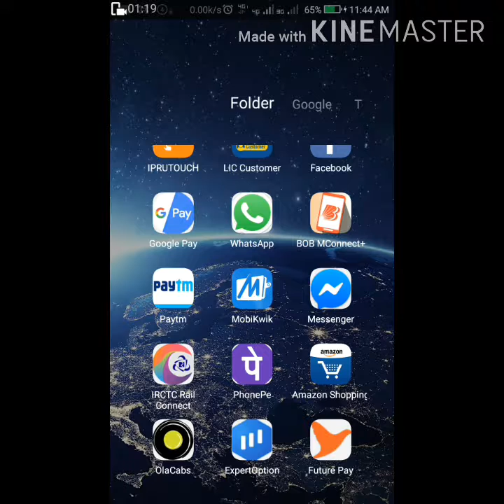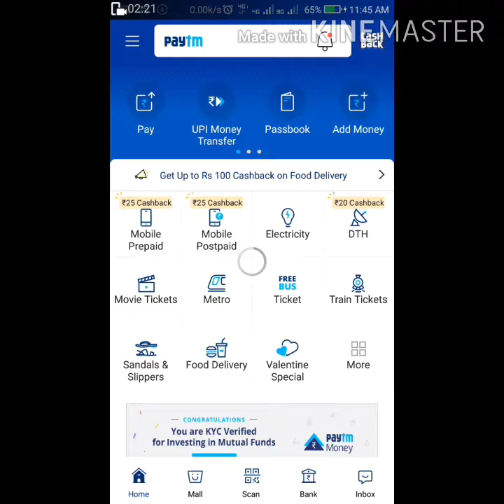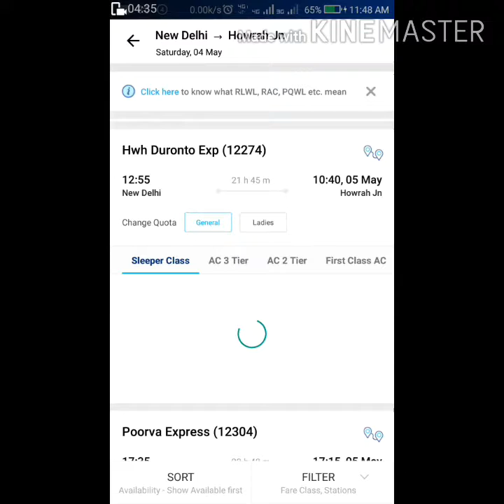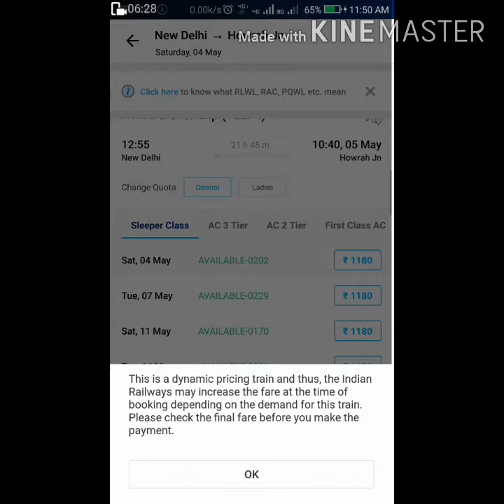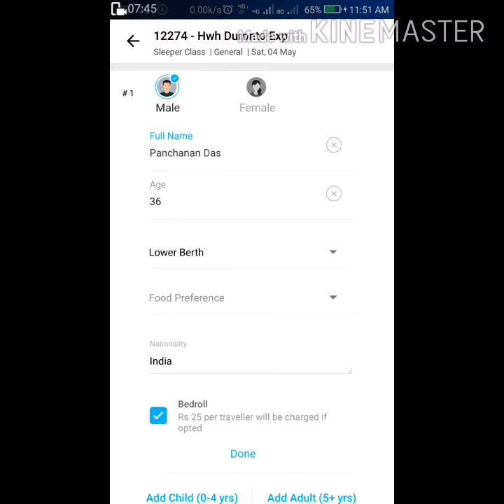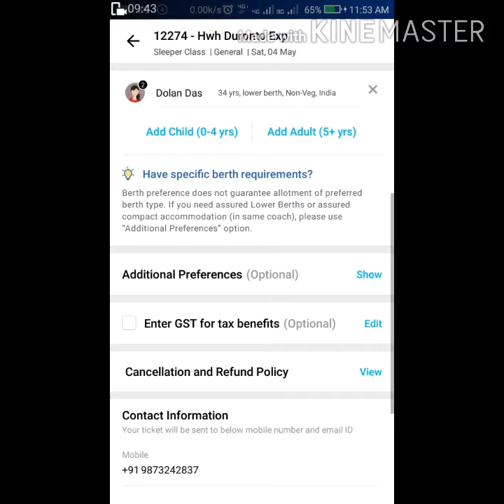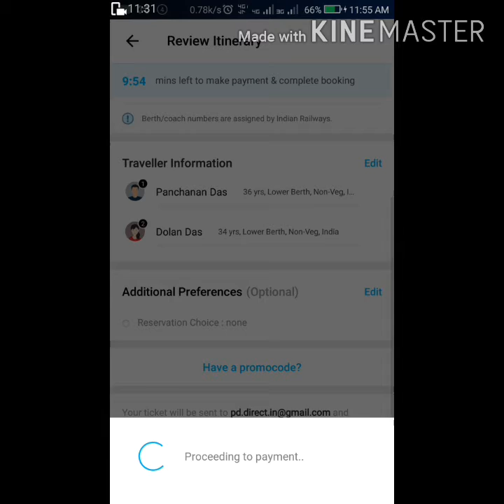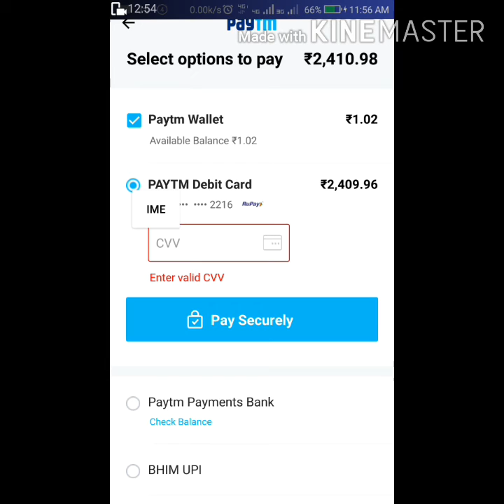Paytm से रेल कि रिजरबेशन टिकट बुक करे आशान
Friends, today I have brought a great video for you, see how to cut railway e-tickets from PayTM wallet.